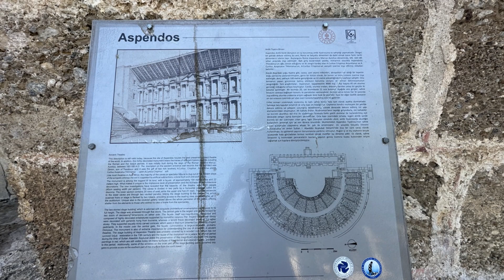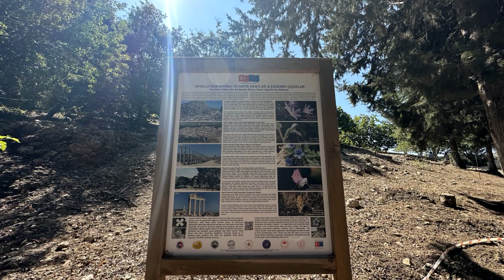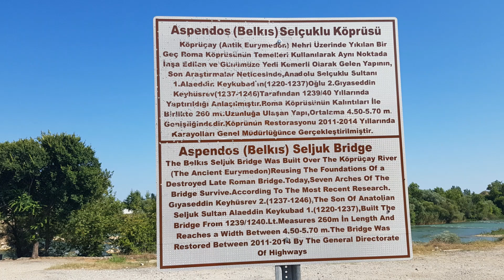ASPENDOS ANTİK KENTİ ~ ASPENDOS (BELKIS) ÖREN YERİ / SERİK ~ ANTALYA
Antalya - Alanya karayolunun 44'üncü kilometresinden kuzeye dönen yolun 2'nci kilometresinde yer alan Aspendos, sadece Anadolu’nun değil tüm Akdeniz dünyasının en iyi korunagelmiş Roma Dönemi tiyatrosuna sahip olmasıyla ünlüdür. Şehir, bölgenin en büyük nehirlerinden Köprüçay (Antik Eurymedon) yakınlarındaki tepe düzlüğünde kurulmuştur. Akdeniz ile ulaşımını ve gelişmesini yakınındaki nehre ve dolayısıyla çevresindeki bereketli topraklara borçlu olan Aspendos’ta bugün çoğunlukla tiyatro ve suyolları ziyaret edilir. Şehre ait diğer yapıların kalıntıları ise tiyatronun yaslandığı tepenin düzlüğünde yer alır.

Tarihçiler şehrin yakınlarında akan nehrin kenarında İÖ 467 yılında Yunanlılarla Persler arasında geçen, Eurymedon Savaşı adıyla anılan savaşta Yunan tarafının kazandığından bahseder. Aspendos, Büyük İskender’e hileli yollarla direnme göstermeye çalışsa da sonuçta teslim olup, şehirde yetiştirilen ünlü atlar ve altın karşılığındaki vergi borcunu kabul etmişlerdir. İskender’in ölümünden sonra Ptolemaios egemenliğine giren şehrin, en parlak dönemi şüphesiz, ünlü tiyatro ve suyollarının inşa edildiği Roma İmparatorluk dönemidir.

Aspendos Tiyatrosu, gerek mimari özellikleri gerekse iyi koruna gelmişliği ile Roma Devri tiyatrolarının günümüzdeki en seçkin temsilcilerinden biridir. Tanrılara ve devrin imparatorlarına adanan yapı, Roma tiyatro mimarisinin ve yapım tekniğinin son çizgilerini sergiler. Devrinin görkemli yapılarından biri olan Aspendos tiyatrosu 15–20 bin kişi alabilmekteydi. İmparator Marcus Aurelius devrinde (İS 161–180) Theodoros’un oğlu mimar Zenon tarafından inşa edilmiştir. Girişin iki anında Grekçe ve Latince yazıtlardan Curtius Crispinus ve Curtius Auspicatus adlı şehrin zengini iki kardeş tarafından yaptırıldığı anlaşılmaktadır. Tiyatronun yanında şehrin ziyaret edilebilir en önemli kalıntıları suyollarıdır. Aspendos suyolu sistemi antik suyollarının günümüze dek koruna gelmiş en iyi örneklerinden biridir. Genel görünümü, yaklaşık 1 kilometre uzunluğundaki kuzey-güney konumlu kemerli köprünün her iki ucundaki su basınç kuleleri oluşturur. Şehrin suyu tepede yer yer görülebilen ana kayaya oyulmuş armut şekilli sarnıçlarda toplanırken, İS 2. ve 3'üncü yüzyıllarda tüm yapılarla beraber suyolu sistemi geliştirilerek suyun daha düzenli elde edilmesi başarılmıştır. Tiyatronun yaslandığı, yer yer sur duvarları ile çevrili tepenin üzerinde ise şehir merkezinin yapıları olan agora, bazilika, anıtsal çeşme, meclis binası ile anıtsal tak, cadde ve Hellenistik tapınak, görülmesi gerekli kalıntılardır.

Böylesine ufak bir ölçekte bir kentin tüm Akdeniz dünyasının en geçerli parasını basması ve anıtsal yapılarla donanması ekonomisindeki rahatlıkla açıklanabilir. Şehir ekonomisini ayakta tutan en önemli ihraç ürünü bugün kurutulup pamuk tarımında kullanılan, yakınlarındaki Kapria Gölü'nden elde dilen tuzdur. Diğer ihraç ürünleriyle beraber ulaşıma elverişli nehir aracılığıyla diğer Akdeniz pazarlarına gönderilen tuz, şehrin en önemli gelir kaynağıydı. Ayrıca bağcılık ve buna bağlı olarak şarapçılık, zeytin ve zeytinyağı ile diğer tahıl ürünleri ve yaş meyve şehrin tarıma dayalı diğer ihraç ürünleriydi. Tarihçiler Aspendos’ta yetiştirilen atların tüm Yakındoğu ve Akdeniz dünyasının en aranır atları olduğunu yazarlar. Aspendos, Bizans ve Selçuklu dönemlerinde varlığını sürdüren şehirlerden biridir. Ünlü tiyatroda Selçuklu dönemi onarım izlerini özellikle dış cephe ortasındaki anıtsal kapı eklentisinde ve cephesindeki koyu kırmızı zigzag desenli sıva kaplamada görmek mümkündür. Selçuklu sultanlarının konakladıkları, kervansaray olarak düzenlendiği düşünülen sahne binasının günümüze dek sağlam kalabilmesinin en önemli nedeni de bu Selçuklu onarım ve korumacılığına bağlanır. Mustafa Kemal Atatürk de 1930 yılında burayı ziyaret etmiş, “onarılıp yeniden kullanılması” için direktifler vermiştir.

Aspendos, bölgede kendi adına madeni para bastıran ilk şehirlerden biridir. Yunan efsanesine göre, şehir Truva Savaşı'ndan sonra Pamphylia'ya gelen kahraman Mopsos liderliğindeki Argive kolonicileri tarafından kurulmuştur. Aspendos'ta en göze çarpan yapı kuşkusuz yaklaşık 12.000 kişilik, iyi korunmuş amfitiyatrodur. Tiyatronun yanında bir bazilika bulunur, kentin diğer kalıntıları ise tiyatronun arkasında, akropolün yukarısında yer alırlar. Aspendos'un gözden kaçırılmaması gereken bir diğer kalıntısı da su kemerleridir. Kuzeydeki dağlardan şehre su getiren 1 km uzunluğundaki bu kemerler dizisi olağanüstü bir mühendislik becerisini ortaya koyar ve eski çağlardan günümüze kalan nadir örneklerdendir.